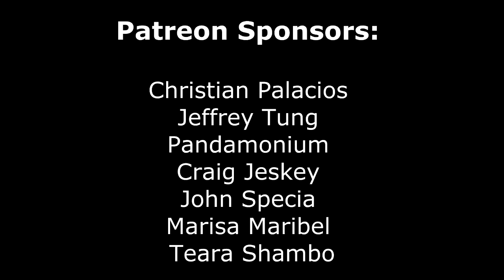Game of Thrones Season 6 Episode 4 Breakdown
Time for another Game of Thrones breakdown! In this episode, "The Book of the Stranger," Jon meets a familiar face, Margaery finally gets to see Loras, and Daenerys shows she doesn't need dragons to be a badass.